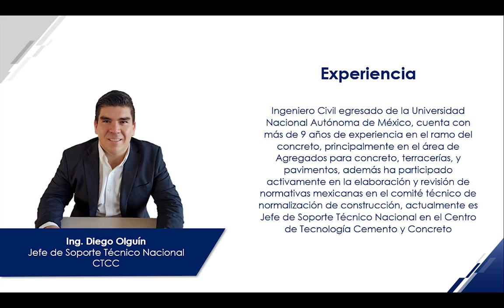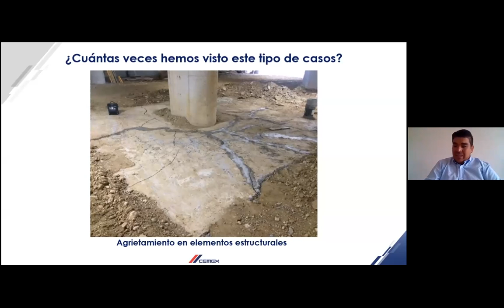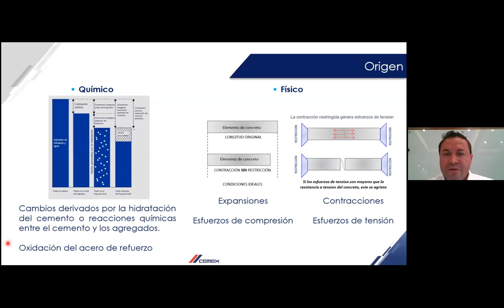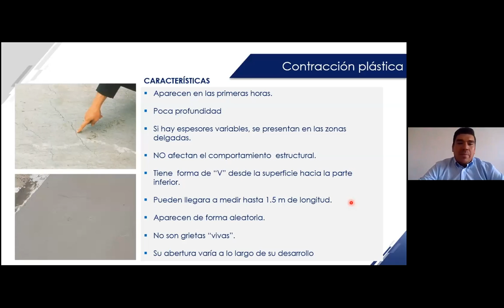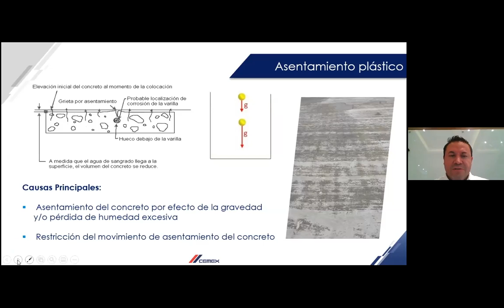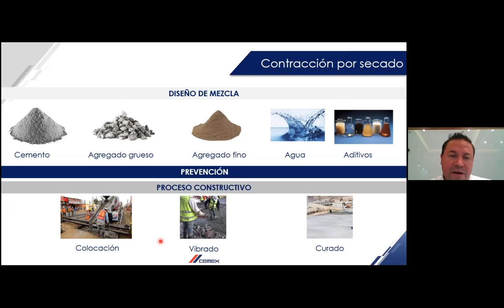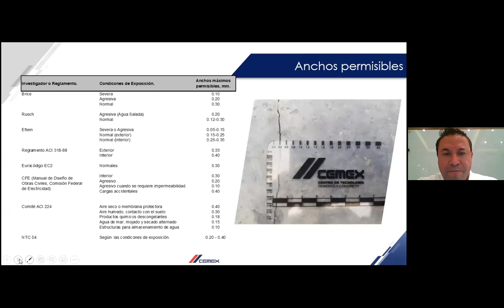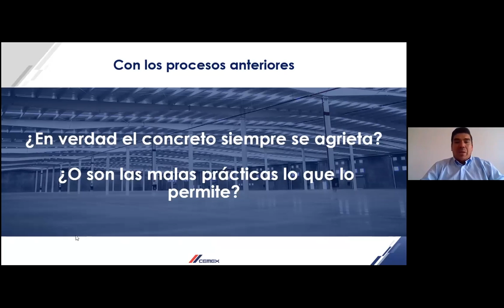Agrietamiento ¿Mito o Realidad?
En esta sesión nos acompañan Diego Olguín y Arnulfo Juárez.
¿En verdad en concreto siempre se agrieta? ¿De qué depende la buena calidad de una obra de concreto? Te explicamos la importancia de los procesos constructivos eficientes, un adecuado diseño de mezcla, la importancia de la estética y funcionalidad de la obra y el impacto de la economía de los productos y procesos.